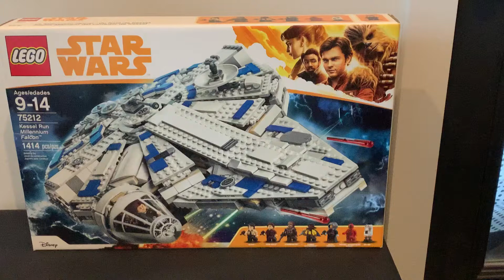Building the Millennium Falcon!! 1114 pieces?!? | Parker Rose